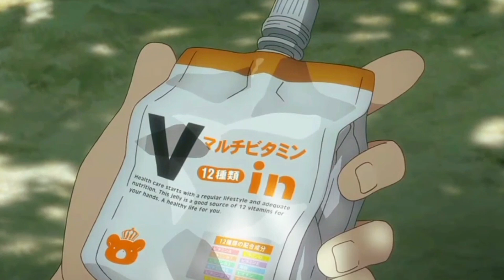kaiju no 8|a man who gains the ability to turn into monster| hindi explanation|ft.@D_ZONE_Ex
story about Kafka Hibino, a man who gains the ability to turn into a monster after swallowing a kaiju

DICLAIMER

Any Footage/image in this video has only been used to communicate a massage (understandable) to audience
we make these videos with the intention of educating other in a motivational/inspirational from this video is also for teaching purposes.